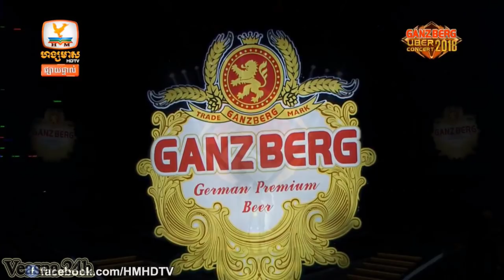បៀមព្រះមកស្បថក៏មិនជឿ - ឈីន រតនៈ ft បាន មុន្នីល័ក្ខ ft ចំរើន សុភ័ក្រ, ហង្សមាស HDTV, HM HDTV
ថ្ងៃព្រហស្បតិ៍ ទី២៥ ខែមករា ឆ្នាំ២០១៨
ចាប់ពីម៉ោង ៨ ល្ងាច
សូមអញ្ជើញទស្សនាការផ្សាយផ្ទាល់កម្មវិធីប្រគុំតន្ត្រី Ganzberg Uber Concert 2018 ពីស្ថានីយ៍ទូរទស្សន៍ ហង្សមាស HDTV (ព្រែកឯង) នៅលើកញ្ចក់ទូរទស្សន៍ ហង្សមាស HDTV និងការផ្សាយផ្ទាល់ពិសេសលើ Page Facebook ផ្លូវការរបស់ហង្សមាស HDTV
25 January 2018
ហង្សមាស HDTV, HM HDTV
រស្មីហង្សមាស HDTV, RHM HD TV
ឈីន រតនៈ, Chhin Rathanak
បាន មុន្នីល័ក្ខ,​ Ban Monyleak
ចំរើន សុភ័ក្រ, ChamRoeun Sopheak